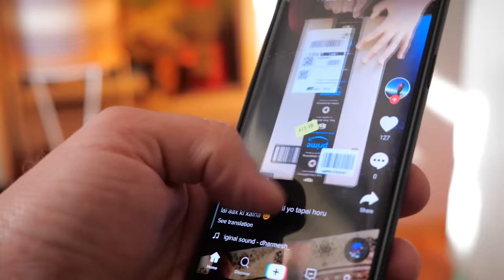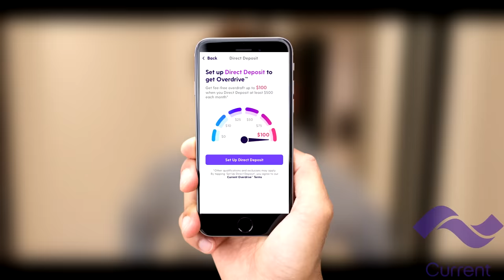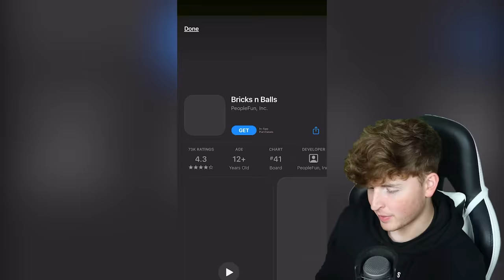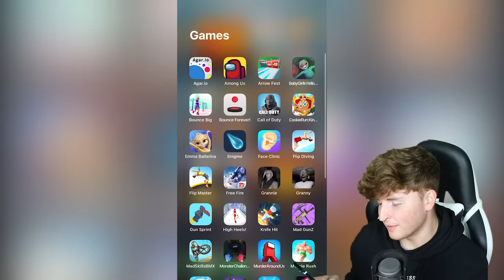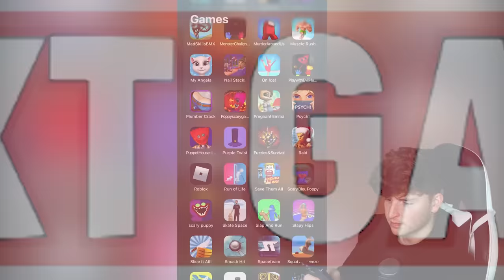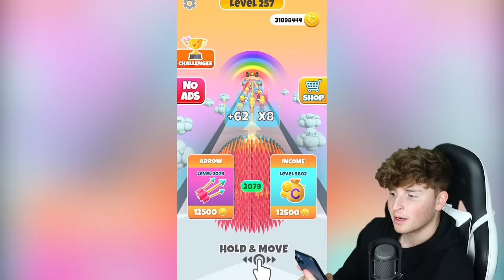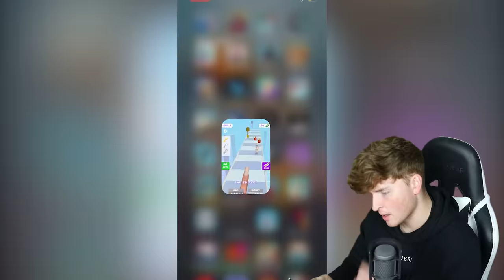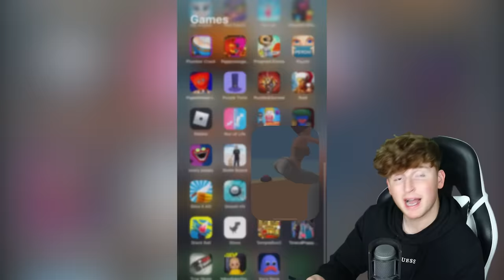Testing WEIRD TikTok Apps.. (LOL WTF)